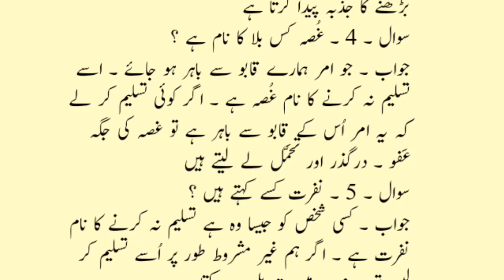مولانا روم سےپانچ سوال | Aaj ki Achi Baatein | Golden Words in Urdu